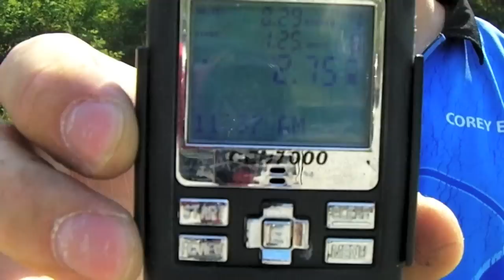Corey Plate rack Practice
Just a little practice, boy did I need it!  Spent about an hour working on draws to plates and transitions then decided to see how I could, "Run the Rack".  Nothing special but I wasn't unhappy with it!